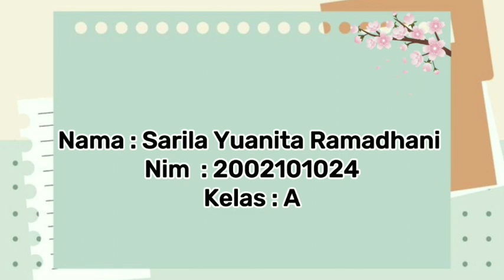Praktek Membina "hari besar Nasional dan Hari besar keagamaan"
Materi disajikan oleh Sarila Yuanita Ramadhani mahasiswa program studi Pendidikan Guru Sekolah Dasar